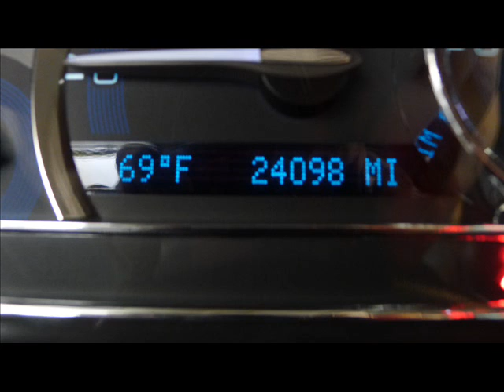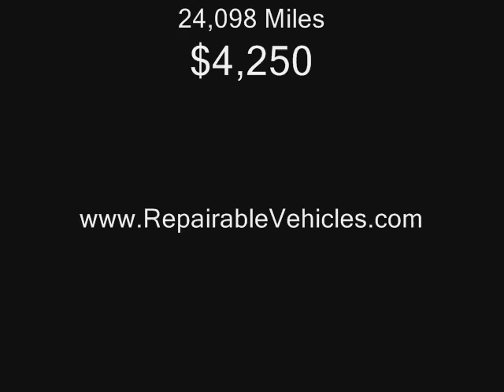2008 Chevy HHR LT 4dr Repairables/Rebuildable Stock# 12070826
Lot Drives. AirBags OK. Radiator Still Full. AC Still Charged. Windshield OK. Low Miles. Great Delivery Vehicle.